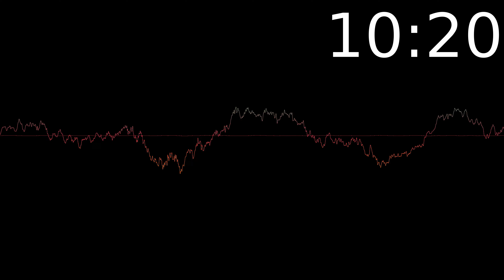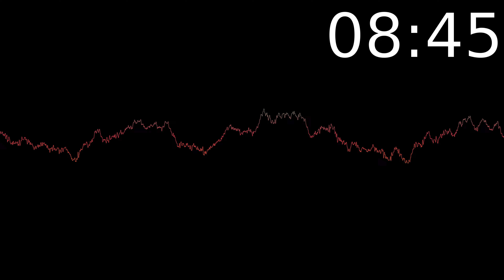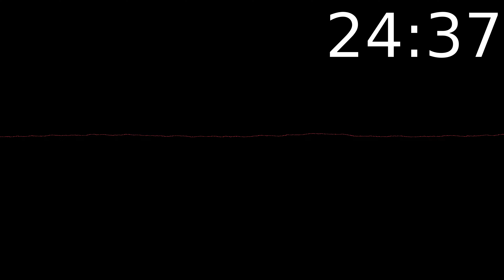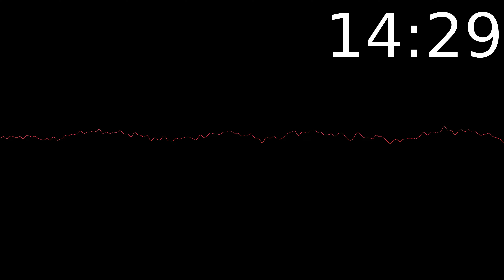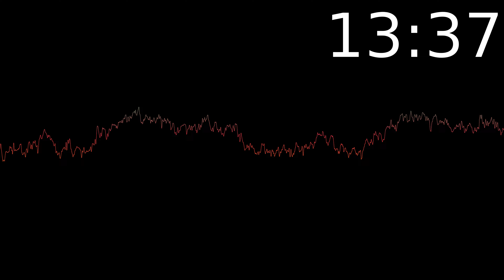Pomodoro Timer 8 x 25min ~ Rock Music 🖤 ⬛️ 🔊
Based on the frequent breaks to increase mental alertness.

00:00  Period 1
  Powerful Gym Rock - QubeSounds
  Powerful Rock (Next Generation) - Markjuly
  Commercial Rock Beats (Spin) - Coma-Media
  Sport Beat Rock Trailer - QubeSounds
  Rock Energy - Lesfm
  Action Stylish Rock - Dedication - AlexGrohl
  Powerful Sport Rock Beat - QubeSounds
  Inspiring Motivational Rock (Inspire Me - Senses) - AlexGrohl
  You Can't Give Up (Motivational Rock) - BrightestAvenue
  Trailer Sport Stylish - Anton Viasov
  Sexy Fashion Beats (Simulate) - Coma-Media
  Powerful Energetic Sport Rock Trailer - QubeSounds
  Uplifting Corporate Pop Rock (It Is Time) - Markjuly

30:00 Period 2
  Phantom - Lemonmusicstudio
  Action Rock Trailer - RocknStock
  Stomping Rock (Four Shots) - AlexGrohl
  Sport Rock Trailer - Grand Project
  Energy - RomanBelov
  Stylish Rock Beat Trailer - ComaStudio
  Powerful Stylish Stomp Rock (Lets Go) - Markjuly
  Commercial Action Sport Rock Background Music - Music Unlimited
  Guitar Electro Sport Trailer - Gvidon
  Energetic Indie Rock (Jump!) - AlexGrohl
  Electronic Rock (King Around Here) - AlexGrohl

01:00:00 Period 3
  Rockstar Trailer - LiteSaturation
  Phantom - Lemonmusicstudio
  Rock Energy - Lesfm

01:30:00 Period 4

02:00:00 Period 5

02:30:00 Period 6

03:00:00 Period 7

03:30:00 Period 8